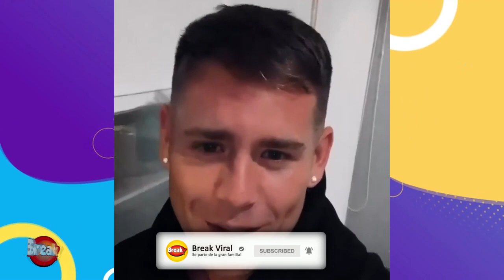PANCHO RODRIGUEZ REGRESÓ CON TEPHA LOZA? YA NO ESTARÍA SOLTERO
La vida sentimental de Pancho Rodríguez siempre ha llamado la atención de sus fieles admiradores. La última relación del chileno fue con Tepha Loza y muchos pensaron que llegarían al altar, pero no.